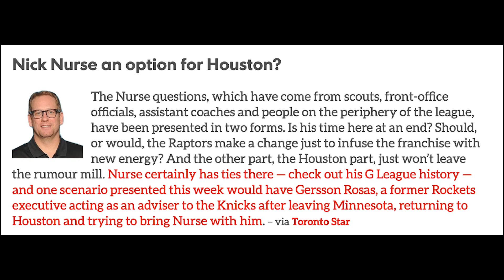Houston Rockets Interested In Hiring Nick Nurse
The Nurse questions, which have come from scouts, front-office officials, assistant coaches and people on the periphery of the league, have been presented in two forms. Is his time here at an end? Should, or would, the Raptors make a change just to infuse the franchise with new energy? And the other part, the Houston part, just won’t leave the rumour mill. Nurse certainly has ties there — check out his G League history — and one scenario presented this week would have Gersson Rosas, a former Rockets executive acting as an adviser to the Knicks after leaving Minnesota, returning to Houston and trying to bring Nurse with him.  Meanwhile, Udoka is an interesting name for a variety of obvious reasons. He’s close to Masai Ujiri, he had success in Boston and maybe he’s been away from the game long enough. Quite aside from whether he’s a good coach or not — and there are mixed opinions on that — the story behind his suspension and ultimate dismissal as Celtics coach is going to be an issue. I don’t know exactly what happened, you certainly don’t know exactly what happened and if fans trust Ujiri and Bobby Webster to do their due diligence, that would probably be wise.– via Toronto Star – via Toronto Star  Top Rumors, Coaching, Gersson Rosas, Houston Rockets, Minnesota Timberwolves, New York Knicks, Toronto Raptors